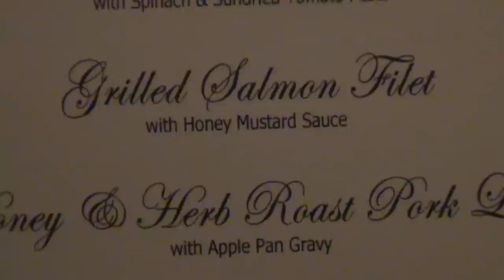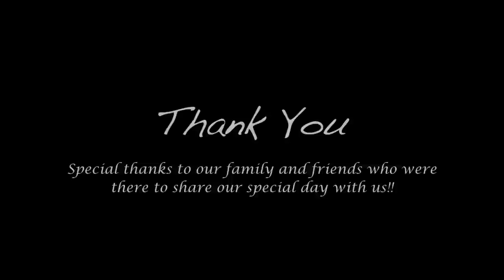Jonathan & Natalie Higgins Wedding - October 15th, 2011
Jonathan & Natalie Higgins celebrated their wedding on October 15th, 2011 at Brookgreen Gardens in Murrells Inlet, SC. to view more pics and videos!